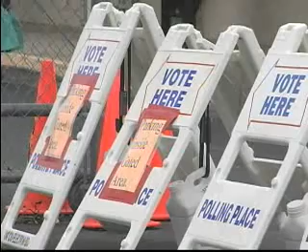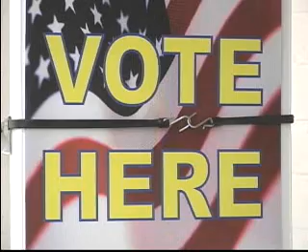TELEMUNDO OKLAHOMA NOTICIAS. DEMOCRATAS BUSCAN APOYO DE HISPANOS.